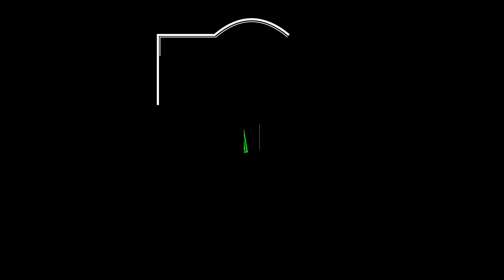TELUGU STORIES - BETHALA STORIES - 26 A TREATED CONSCIENCE బేతాళ కథలు - చికిత్స పొందిన అంతరాత్మ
A TREATED CONSCIENCE ( చికిత్స పొందిన అంతరాత్మ  ) is one of the series of Vikram Bethala Stories published in Chandamama and other media widely, which attracted all aged people.